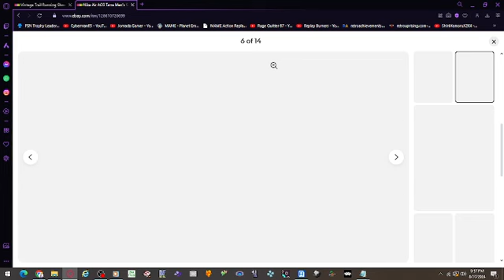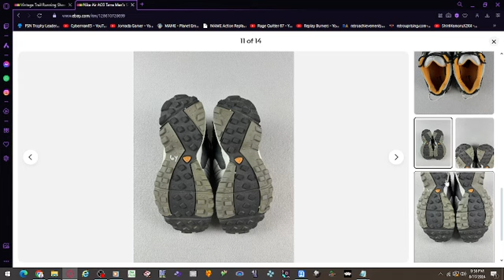nike air acg terra size 11 gray 308763 001 trail running hiking shoes vtg